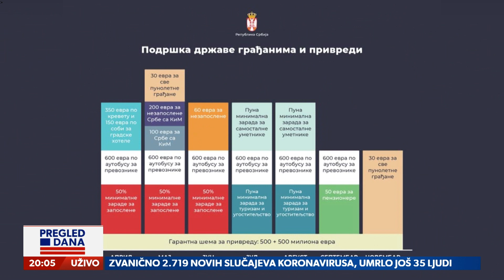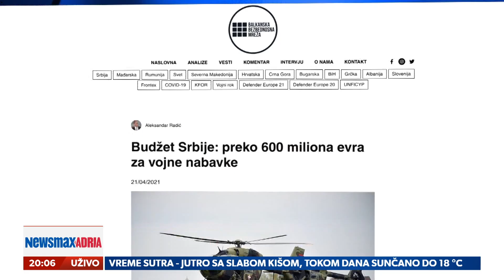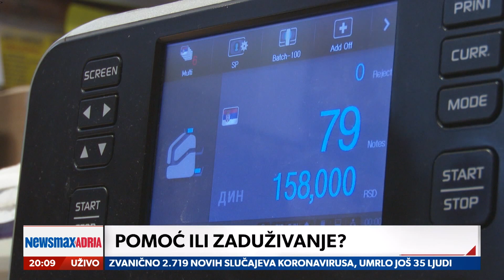Šta nam donosi iznenadni rebalans budžeta za 2021.?